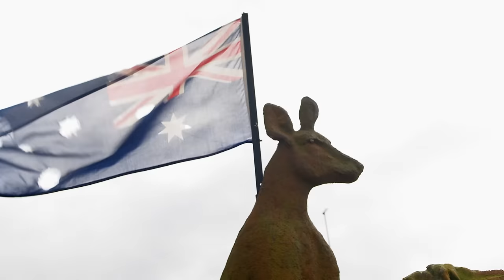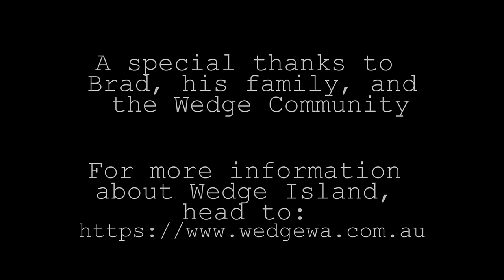Saving Australia's Largest Informal Shack Community - Saving Wedge Island, Documentary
This film is about a shack settlement, located 2 hours north of Perth called Wedge Island. A bit like stepping back in time, Wedge island has no power, no running water, and no shops. But what Wedge Island does have is a vibrant, tight-knit community. This documentary explores the history of the community and their way of life at Wedge Island which has evolved over 70 years. The film reflects a lifestyle that has all but disappeared elsewhere in Western Australia and follows the lives of a few locals who tell the story of its unique sense of place. But it’s not all sunshine and rainbows. Since 1987 and the implementation of the state government's squatter policy, Wedge Island has been under constant threat to be demolished according to state law. This film explores their fight to stand up against this bureaucratic policy in order to save their unique community.

Directed By
LEE JESSAMINE

Produced by
GLENN AXFORD

Cinematography by
JACKSON SMITH

Edited by
LESTER FUENE-HETENYI

AWARDS:

Finalist 2022 MELBOURNE CINEVERSE FESTIVAL
Honourable Mention 2022  STUDENT WORLD IMPACT FILM FESTIVAL
Official selection 2023 WA Made FILM FESTIVAL
Official Selection 2022 PAUS PREMIERES FESTIVAL
Official selection 2022 FIRST-TIME FILMMAKER SESSIONS AT PINEWOODSTUDIOS